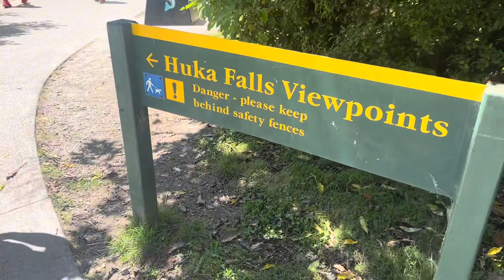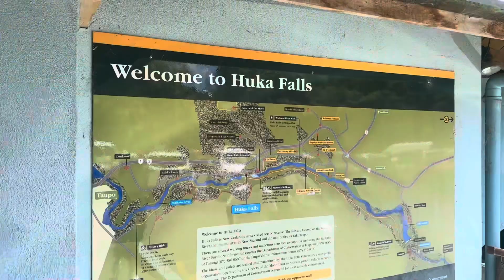Huka Falls | Road Trip | Taupo New Zealand